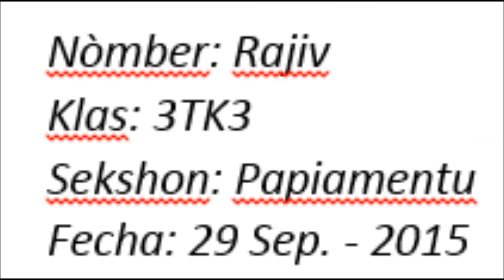Uptown funk - watch me whip - Hot Nigga REMIX